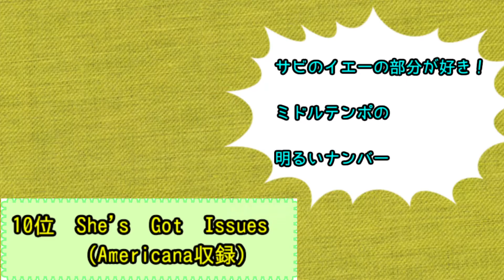個人的Offspringの好きな曲TOP１０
ポップパンクは私の洋ロックの入門のきっかけなのです。
グリーンデイやブリンク１８２、サム４１などなど
私の中３時代はポップパンクにあふれていました。
邦楽にはない、過激な歌詞とかが凄くかっこよく感じてました。
人の心にはパンクに心酔する感性が誰にもあると思います。
それだけ、パワーをもった音楽と思います。
BGM
洋楽 The Offspring#Rock#洋ロック#紹介#Offspring＃オフスプ#オフスプリング#ロック#ポップパンク#パンク